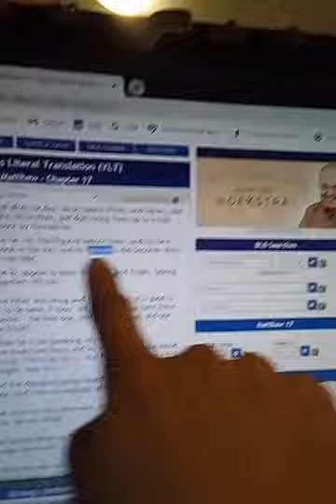There are 3 “+2’s” in FATHER: T H E
There is 1 “+1”: A
There are 2 that divide by 3: F R

3 +2’s: E E T
1 +1: P